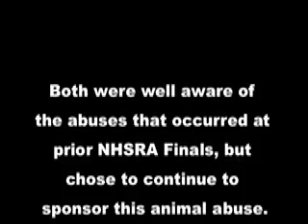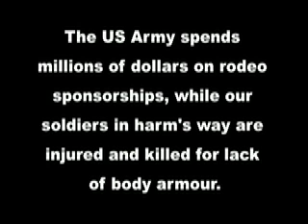"Born to Buck?" (Part 2) -- The Big Rodeo Lie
This is the second in a series of videos proving rodeo horses are not "Born to Buck," as is claimed by the rodeo industry.

This footage comes from the 2007 National High School Rodeo Association Finals held in Springfield, Illinois.  A court order barred the rodeo from using electric prods, one of the weapons frequently used to force these tame, domesticated animals to buck as if wild.

Watch what happens when rodeo horses are NOT shocked with five to six thousand painful volts of electricity.